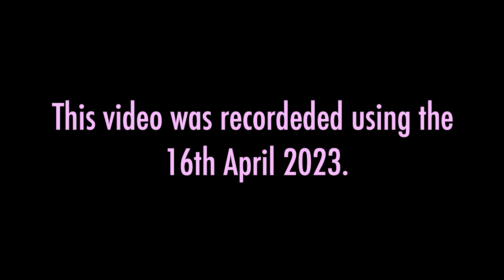Kokona Tutorial - Yandere Simulator [DEMO]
[1 like = More YanSim videos]

In this video, we are gonna do the Fire Demon's ritual.

Songs used on the video:

- Moon Color Chainon (Sailor Moon Eternal Main Theme) [Intro screen made by: @SMG3 // Snitch Productions]
- Main Menu (Demo) by @Only Wednesday

Mod used in the video: Pose Mod by @kgbtz